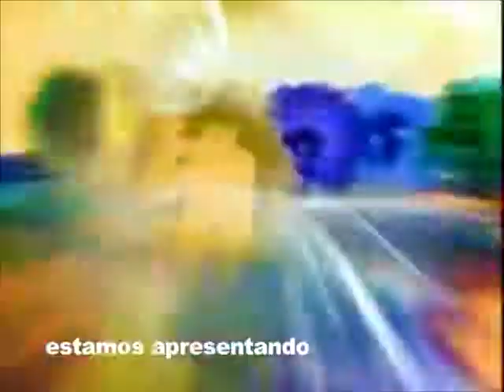Entrevista com Dr. Bruno Fredi - Acupuntura no combate ao estresse 2013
Entrevista com Dr Bruno Fredi, em 2013, explanando como a acupuntura pode ajudar no combate ao estresse. Abordagem para publico em geral.